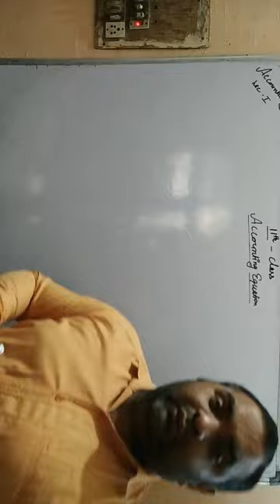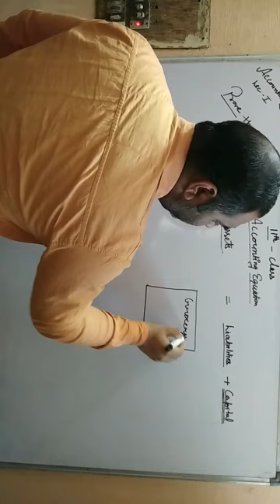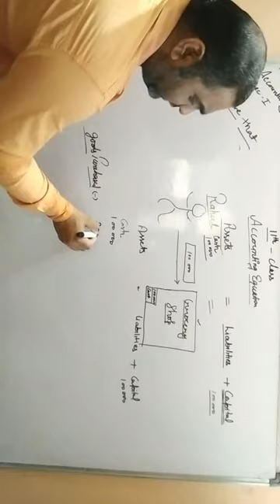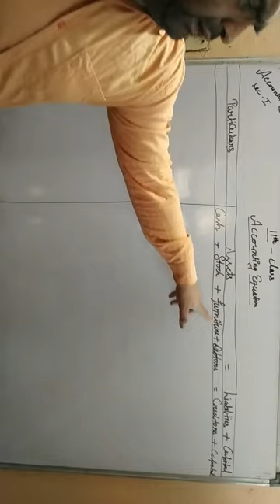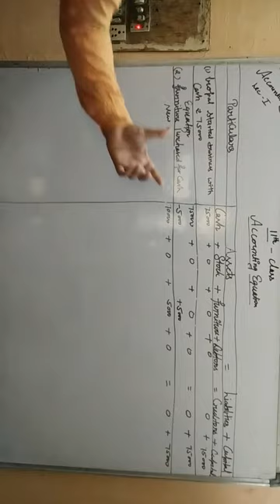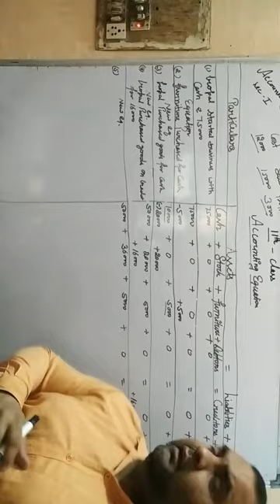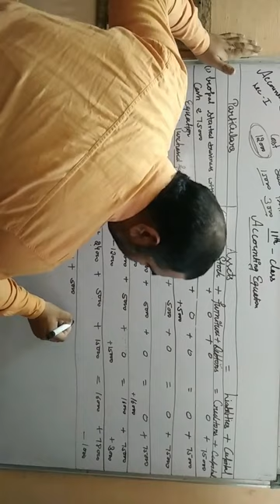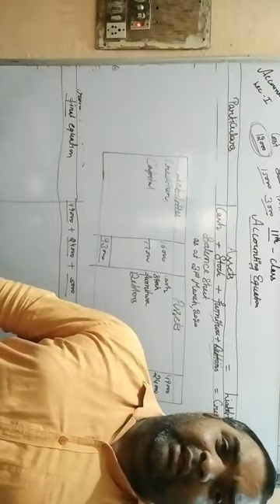Accounting Equation Class 11(Part 1)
Illustration Number 1